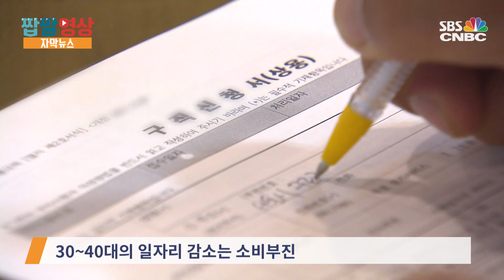[자막뉴스] 경제허리가 무너진다…고용참사에 30·40대 일자리 감소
30~40대가 흔들리는 것은 여러 가지로 좋지 않은 신호입니다.